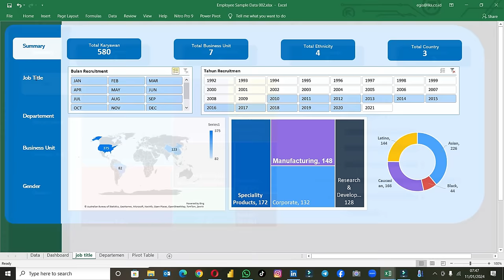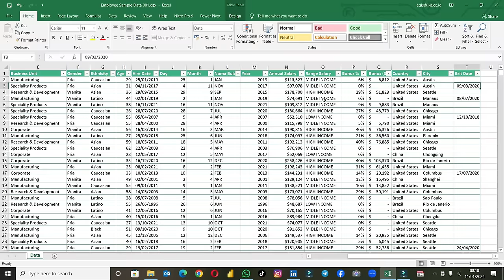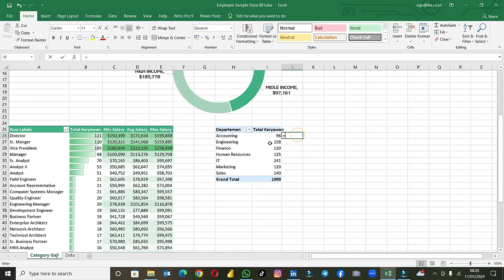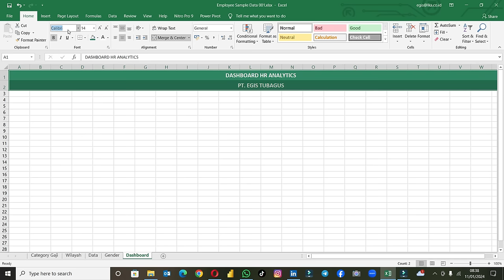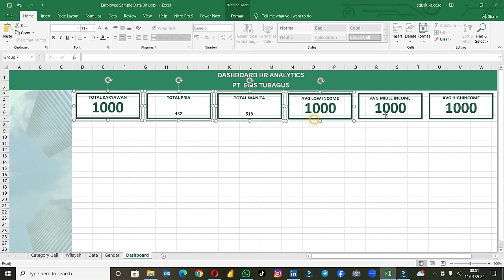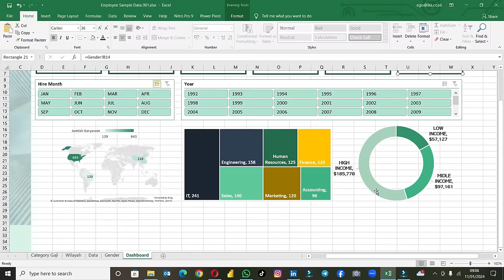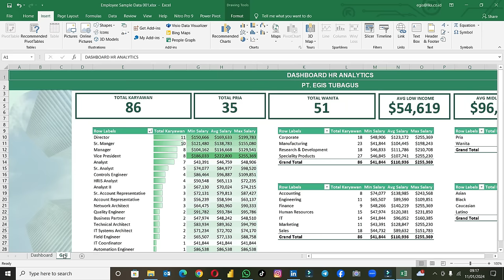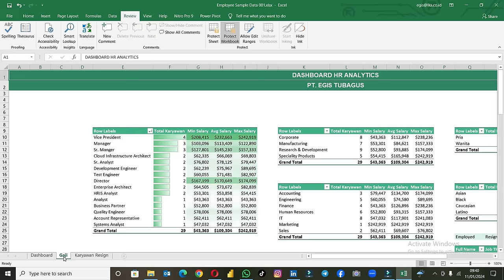Dashboard Interaktif HR Analytics untuk Analisa Karyawan hanya menggunakan Microsoft Excel by Egis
Video ini membahas mengenai Dasjboard Interaktif HR Analytics untuk Analisa Karyawan hanya menggunakan Microsoft Excel | Egis Tubagus
Untuk file latihan bisa di download di link ini :